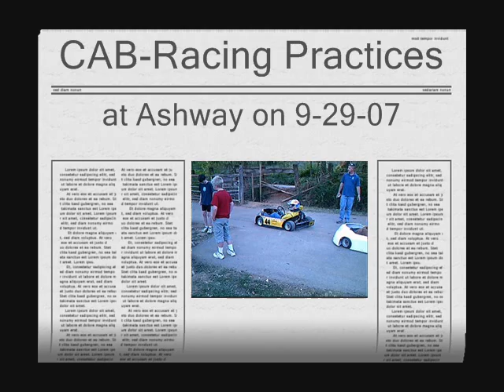CAB Racing - Ashway Speedway - September 29, 2007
CAB Racing hits Ashway Speedway for some Blue Plate Kart Racing on September 29, 2007. Video covers a few practice laps on this great kart track located in East Tennessee.